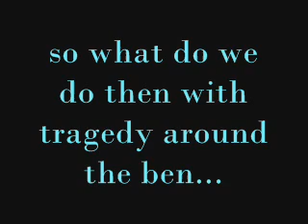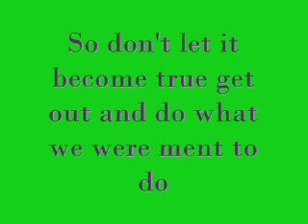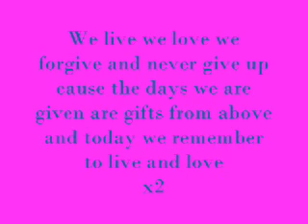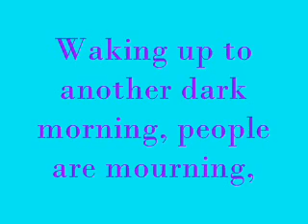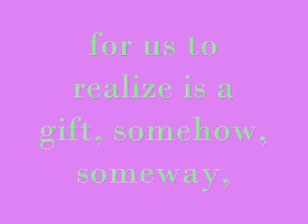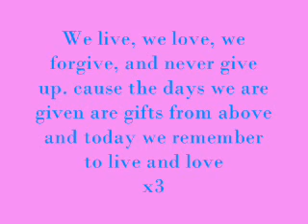Superchick - We Live lyrics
This is one of my favorite bands/songs. I hope you love it too! Just in case you're wondering, I like Mumford & Sons also. =]